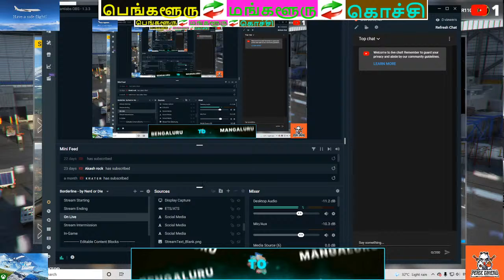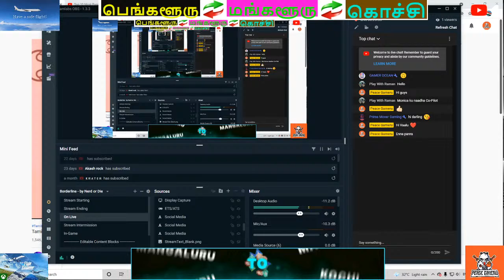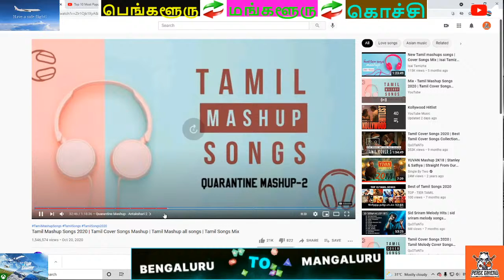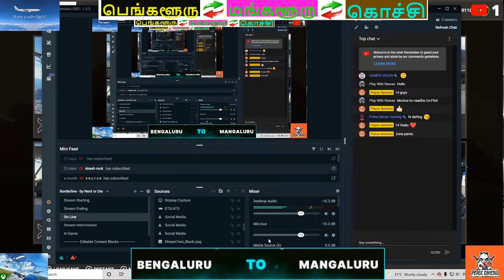MSFS2020 Bengaluru to Mangaluru | Let's fly with Monica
It is purely for spending leisure time in gaming and streaming. It's just for peace and relaxation as a hobby. I am not a professional gamer or You Tuber. It is a channel managed and developed by myself. So, feel free to suggest your ideas. Watch our channel if you like it. Happy Peace Gaming.
My PC Specifications:
Processor: i5 10th Generation
Graphics Card: Nvidia GTX 1650
Keyboard(s): Evo Fox Gaming and Dell Keyboards
Mouse: Zebronics Zeb Groza Gaming Mouse
Headset: Red Gear Cosmo 7.1
Monitor: Dell Generic
RAM: 16 GB

I know little about streaming and technical specifications. Feel free to send your suggestions.